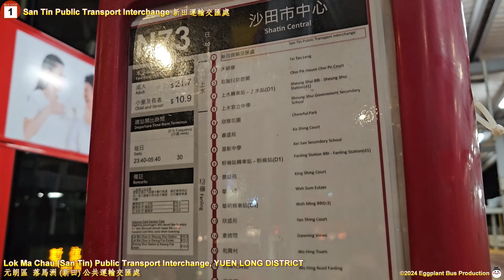【深宵新東穿梭】🇭🇰Hong Kong Bus KMB N73 ATENU1635 @VT2042 Lok Ma Chau 🍆 Sha Tin Central 落馬洲 (新田) 🍆 沙田市中心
Date: 6 February, 2024
Departure: 0040
Arrival: 0133

More ways to support us:

1. Continuous support